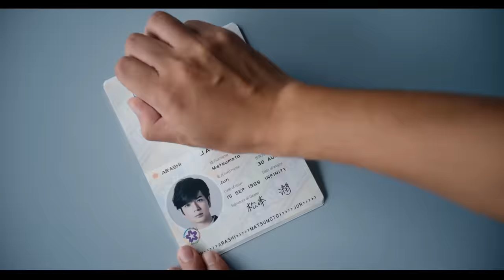ARASHI - Turning Up [Official Music Video]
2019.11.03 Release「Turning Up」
Written by Andreas Carlsson, Erik Lidbom, Funk Uchino
Rap by Sho Sakurai
Track produced by Erik Lidbom